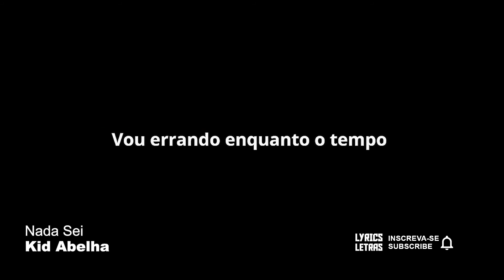Kid Abelha Nada Sei LETRA I LYRIC